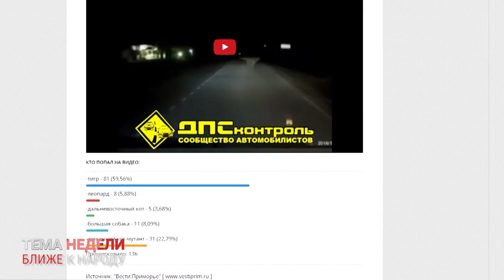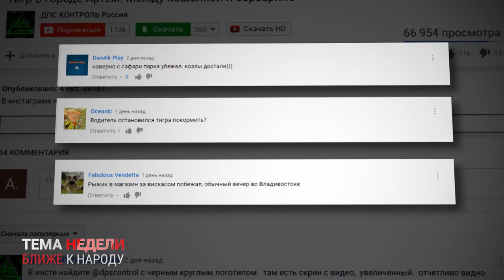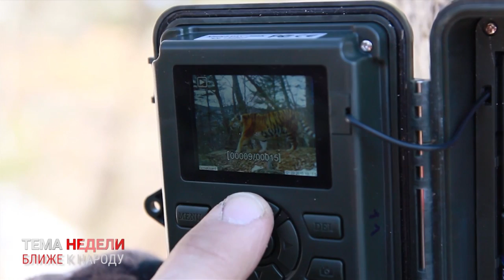ТЕМА НЕДЕЛИ. Ближе к народу.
Кадры, которые бурно комментировала вся интернет-общественность. В дальнем свете фар мелькает силуэт - в два прыжка тигр буквально перелетает дорогу. Эту запись с видеорегистратора обсуждают с 4 октября. В комментарии к ролику автор пишет, что видео сделано в Артеме, это примерно 50 километров от Владивостока.